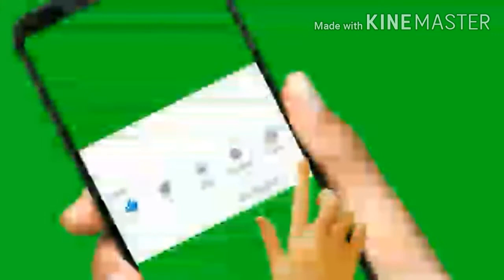Art on kullahad || matka art design ideas painting || vase painting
Hello friends main hu vandana aur main aaj aapko shikhaongi small kulladh ko painting karna.